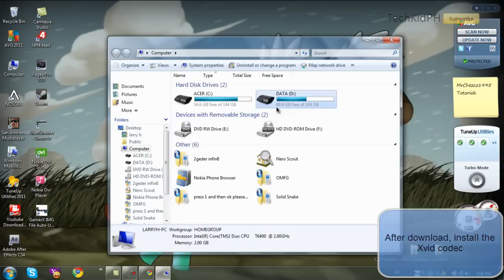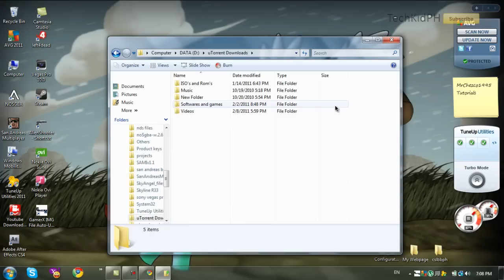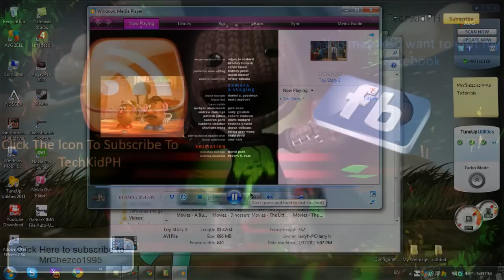How to play Xvid Videos or Movies on your PC for free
There are some movies/videos out there that requires a Xvid plugin to play it. Here's a short tutorial on how can you play Xvid movies/videos on your PC and get a Xvid codec for free!!!